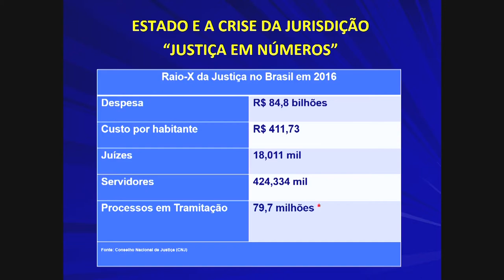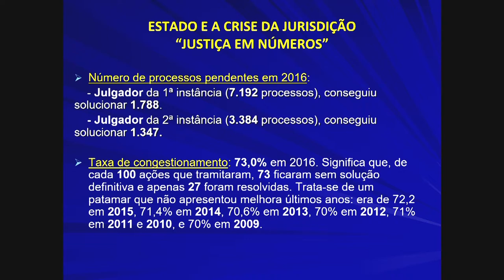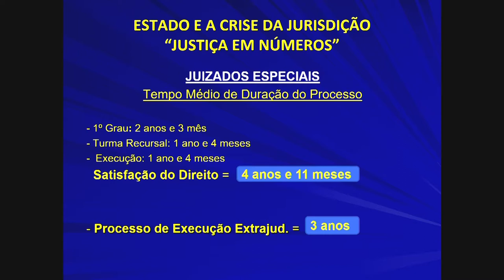04 PROCESSO CIVIL TUTELA ESPECÍFICA E SATISFAÇÃO DOS DIREITOS NO PROCESSO CIVIL BRASILEIRO ANTÔ